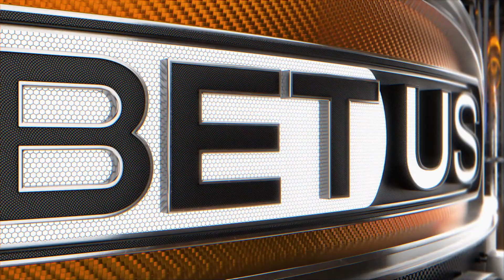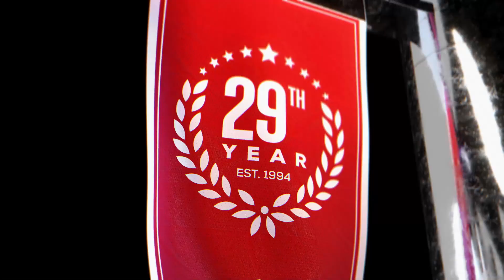Liberty vs Kennesaw State (2-16-23) Game Preview | College Basketball Expert Picks and Predictions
Liberty vs Kennesaw State College Basketball game predictions for February 16th, 2023.

Liberty and Kennesaw State take the court tonight in the KSU Convocation Center in Kennesaw, Georgia. Both teams are having outstanding seasons. Liberty has a 21-6 record, and Kennesaw State is 20-7. Kennesaw State is a home dog by CBB odds. Which team will be the winning CBB pick?

Our betting experts analyze the College Basketball game between Liberty and Kennesaw State. They'll go over the latest college basketball betting trends, and CBB odds, and share their expert picks and predictions for this February 16th, 2023 game.